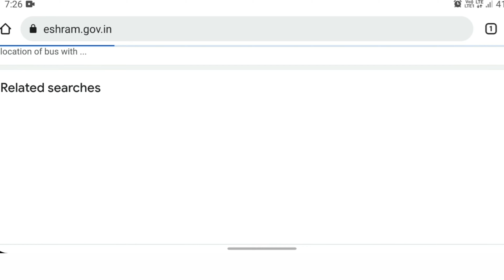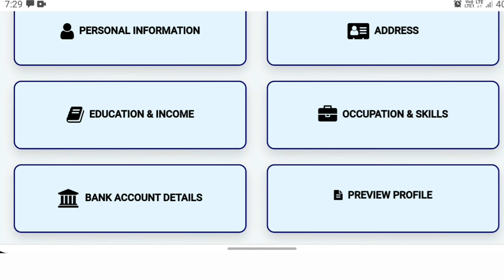ઈ શ્રમ કાર્ડમાં ભુલ છે? આ રીતે સુધારો | CORRECTION IN E SHRAM CARD | E SHRAM CARD MA BHUL SUDHARO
*🎯ઈ શ્રમ કાર્ડ બનાવો બિલકુલ મફતમાં તમારા મોબાઇલ દ્વારા🎯*

▪️ઈ શ્રમ કાર્ડના ફાયદાઓ
▪️કોણ બનાવી શકશે આ કાર્ડ
▪️કયા કયા ડોક્યુમેન્ટ
▪️કેવી રીતે બનાવવુ?

તમામ સ્ટેપ સાથે એકદમ સરળ રીતે...

*🙏🏻જો જો હો કોઈપણ વ્યક્તિ આ કાર્ડથી વંચિત ન રહી જાય. આગળ શેર કરવાનું ભૂલશો નહી🙏🏻*
The Ministry of Labour & Employment which is one of the oldest and important Ministries of the Government of India, is continuously working on improving life and dignity of Labour force of country by protecting & safeguarding the interest of workers, promotion of welfare and providing social security to the Labour force both in Organized and Unorganized Sectors by enactment and implementation of various Labour Laws, which regulate the terms and conditions of service and employment of workers.

Accordingly, Ministry of Labour & Employment has developed eSHRAM portal for creating a National Database of Unorganized Workers (NDUW), which will be seeded with Aadhaar. It will have details of name, occupation, address,  educational qualification, skill types and family details etc. for optimum realization of their employability and extend the benefits of the social security schemes to them. It is the first-ever national database of unorganised workers including migrant workers, construction workers, gig and platform workers, etc.

E Shram Card online apply Gujarat
E Shram Card Download PDF
E Shram card with Fingerprint
What is benefit of e-Shram card?
What is E Sharam card?
Is E SRAM card a website?
Is E Shram card Gujarat
Apply For E shram card Gujarat